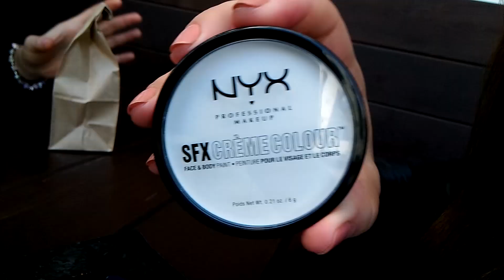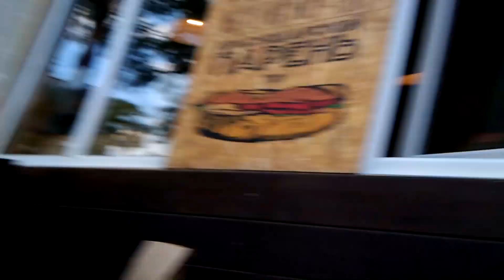Краснодарский парень/Поколение селфи